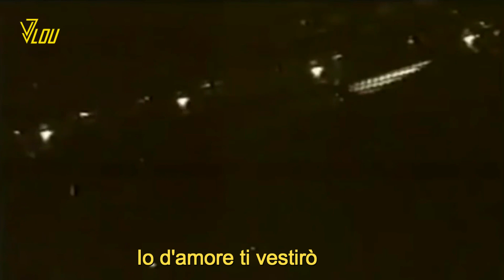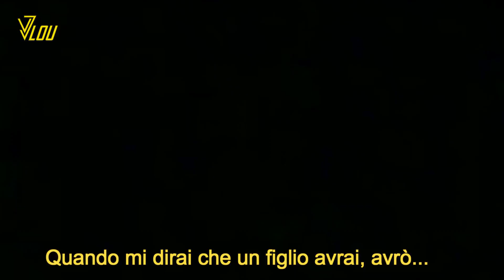Umberto Tozzi - Io camminerò (KARAOKE) Remastered - 1976 HD & HQ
Umberto Tozzi ('52)
Io camminerò - 1976
REMASTERED